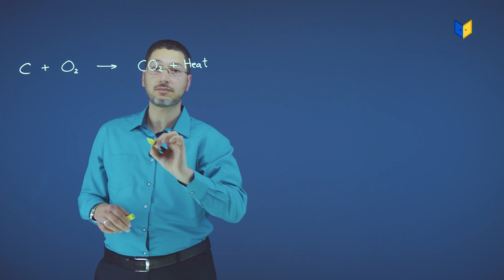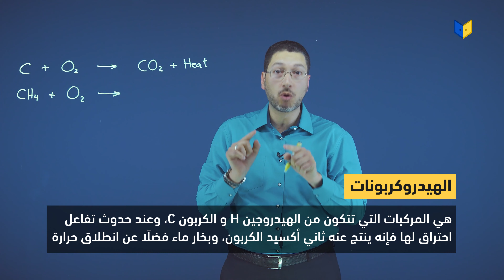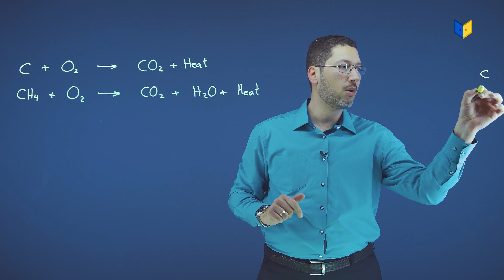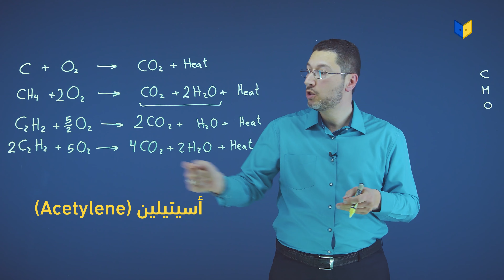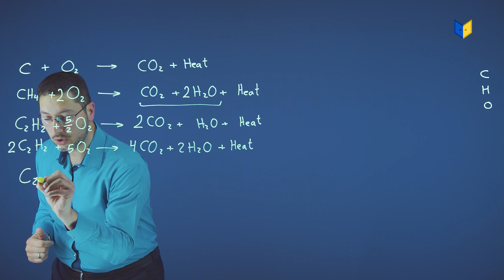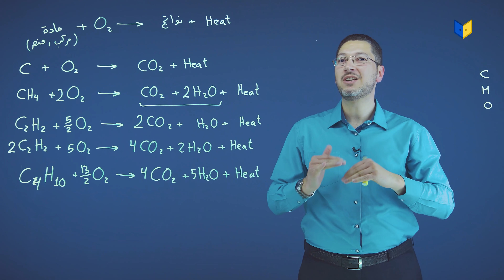كيمياء صف عاشر-أنواع التفاعلات (تفاعل احتراق)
كيمياء صف عاشر
التفاعلات و الحسابات الكيميائية-التفاعلات الكيميائة-أنواع التفاعلات (تفاعل احتراق)
(الفصل الثاني الوحدة الرابعة)

تعلم الكيمياء مع الأستاذ أسامة القصاب على منصة أبواب